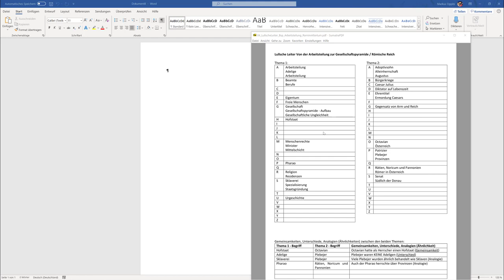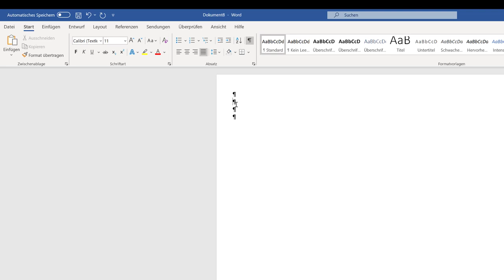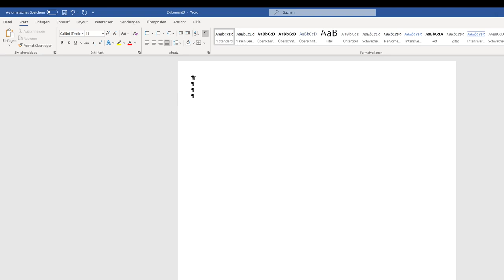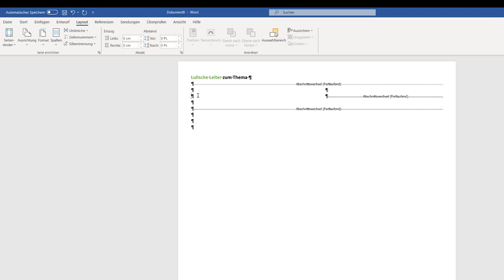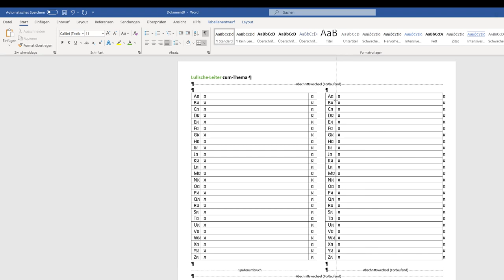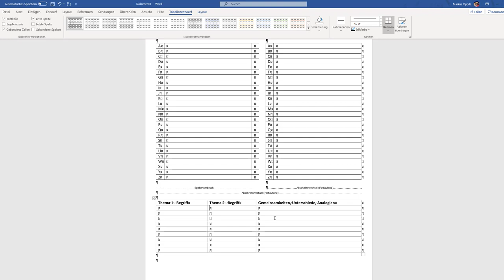Lullsche Leitern mit MS Word erstellen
Ich zeige dir wie du Lullsche Leitern mit Microsoft Word erstellen kannst.
Ein Video was Lullsche Leitern überhaupt sind findest du unter dem folgden Link: